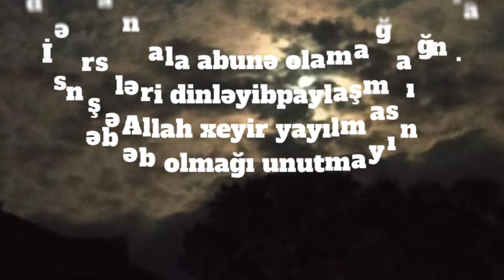İmanı sabit saxlamağ üçün səbəblərdən olan və hər an xatırlamalı olduğumuz mövzu:- PEŞMANÇILIĞ GÜNÜ